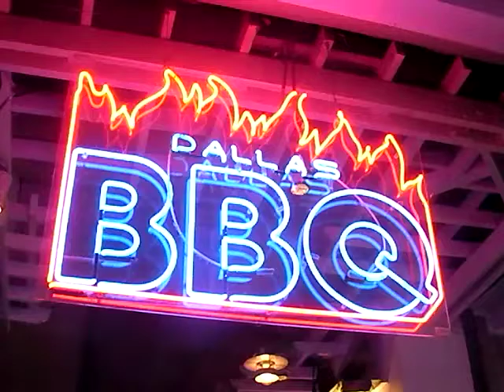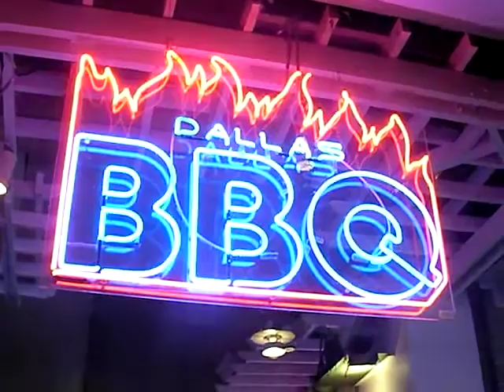Stan Eats Shrimp!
Another culinary First!